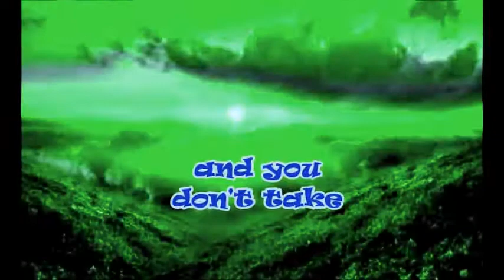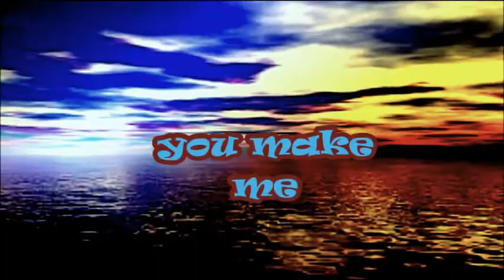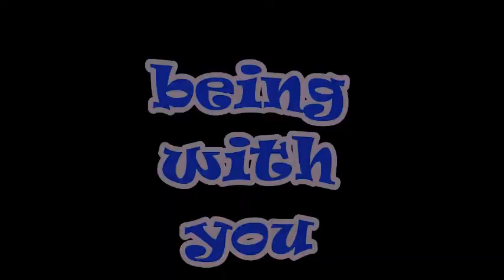I LIKE YOU